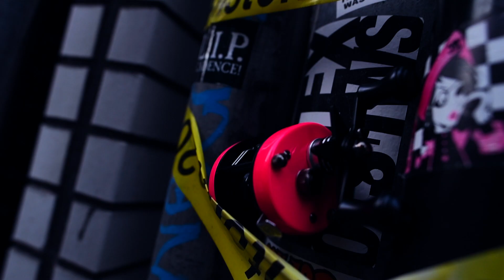トイマシーンスーパーレイティブ：ピンク×ブラック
フロッグプロダクツ最新リールトイマシーンスーパーレイティブ

2018年特別カラー「ピンク×ブラック」
2018年7月27日フロッグオンラインショップにて数量限定受付！